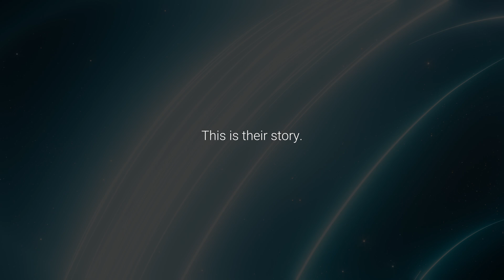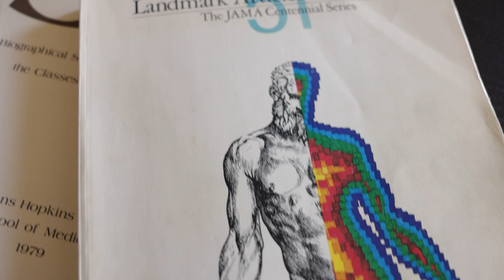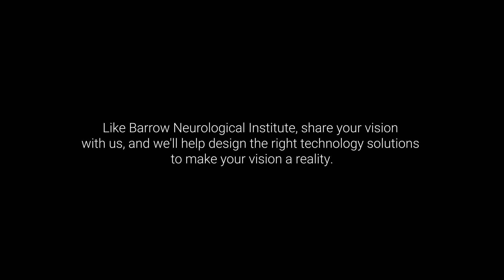Transforming Neurosurgery with AI and Edge Technology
Can technology really transform brain surgery? We think so! Dr. Michael T. Lawton @BarrowNeuro shares his vision for how AI and edge technology can transform neurosurgery.